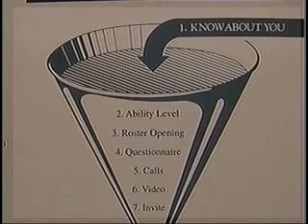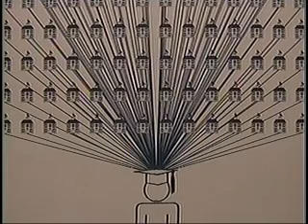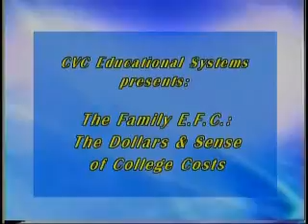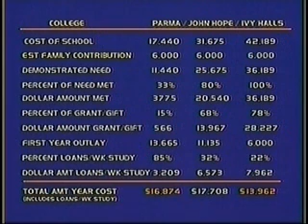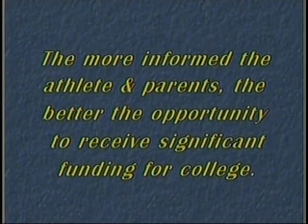Recruiting Offer/Financial Aid